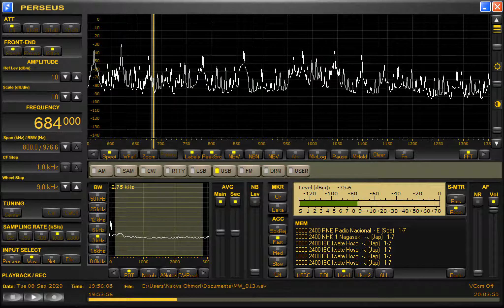DYEZ-Bacolod City (Philippines) 684kHz 9/8/20 19:49~UTC - Opening Announcement and National Anthem